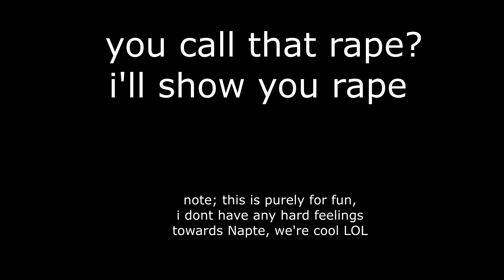RAPE SERIES NAPTEREZ (IS PREGNANT) (GONE WRONG) XD XD MEMES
napterez got pranked hahah look at the camera goodluck with your baby youre pregnant gg!!!